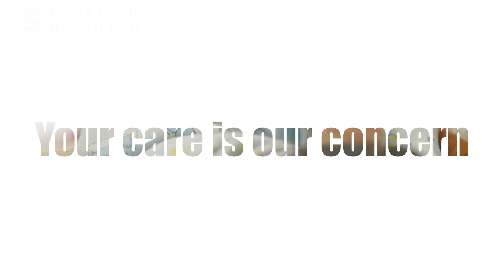Over 75 Years of Excellence in Patient Care - Breach Candy Hospital Trust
Breach Candy Hospital Trust has been a beacon of light for the suffering for over 75 years. Situated on the coastline of South Mumbai, the hospital is renowned for its medical expertise, excellent nursing care and quality diagnostics. Specialists on the hospital's panel of doctors include some of the most distinguished names in Indian medical profession.

Many procedures in routine use including Coronary Angioplasty, Magnetic Resonance Imaging, Critical Care ICU and Hysteroscopy were first performed here. The hospital has earned national recognition as a leader in interventional cardiology. For patients, it's a sanctuary for the healing of mind and body.

The other services offered are Outpatient Clinics, Preventive Health Checks, Dialysis Unit, Physiotherapy, Antenatal classes, Dentistry, Endoscopy, Non-Invasive Cardiology, Pulmonology, Visa Check ups and others.